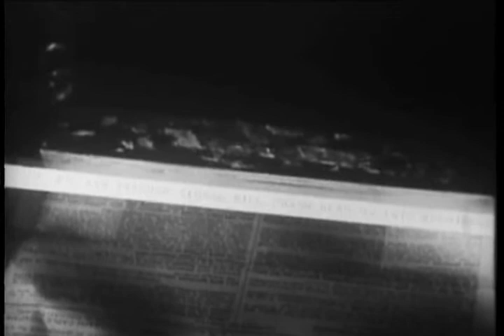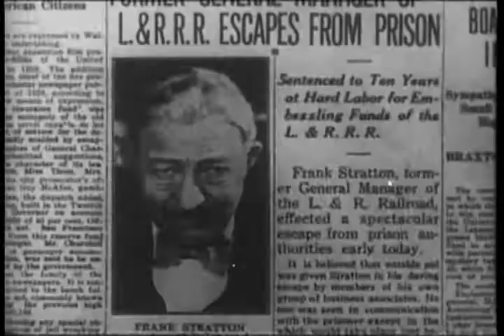The Wrecker (1932) - The Hurricane Express